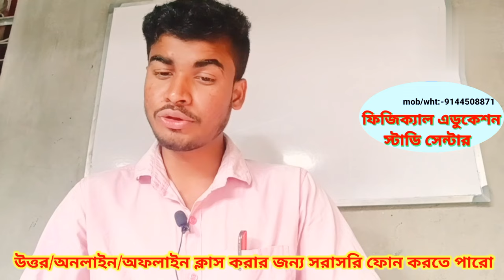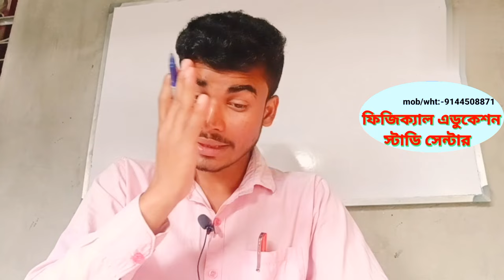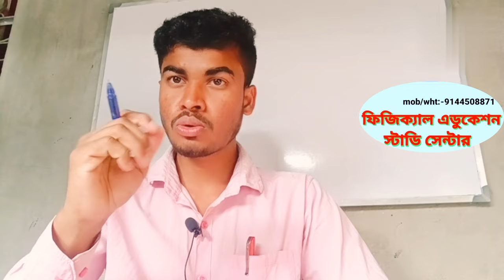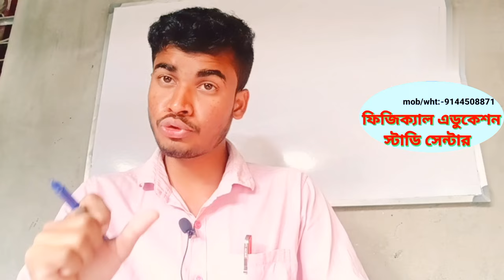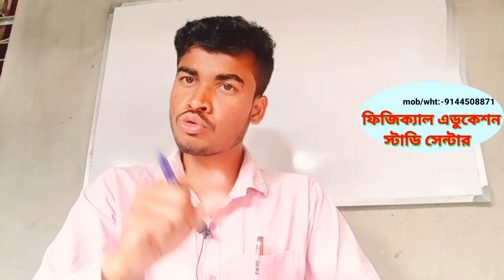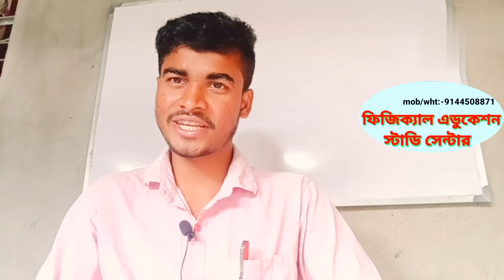Bankura University 1st semester physical education suggestion 2024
Bankura University First Semester Physical Education Suggestion 2024#10&5 no question
Multidisciplinary/Major/Minor - I have given 100% Common Jogo questions for all of them